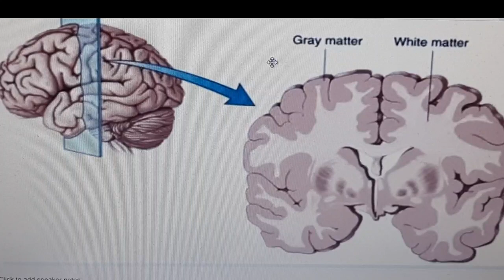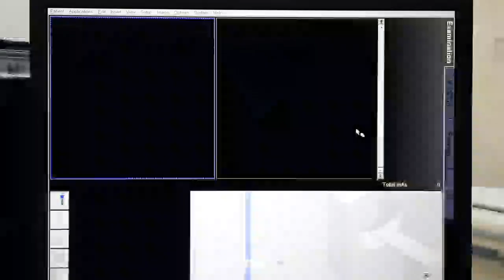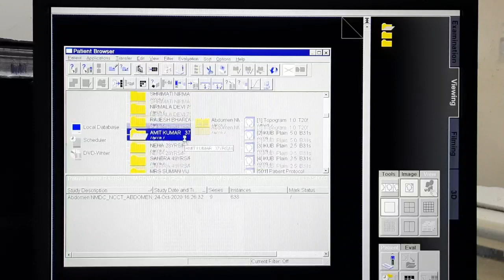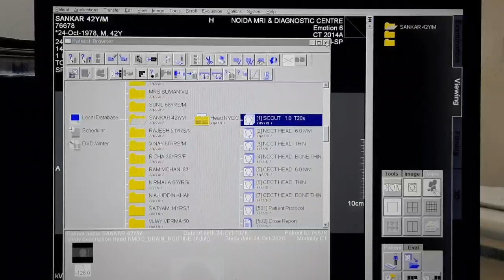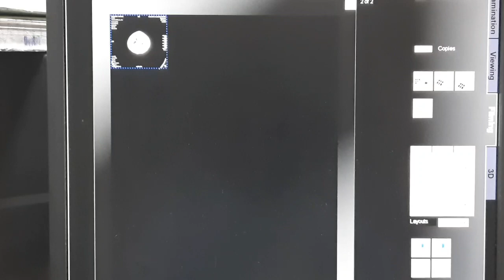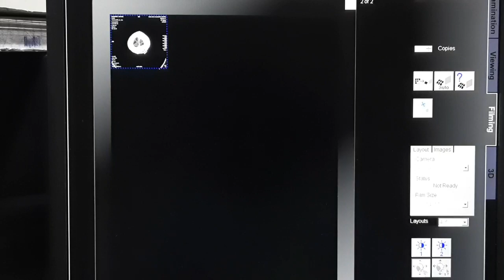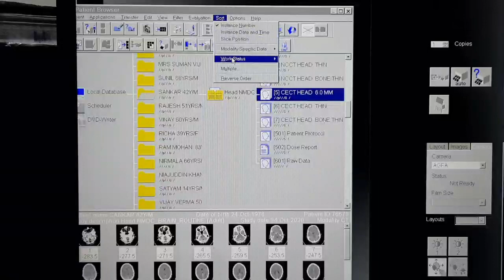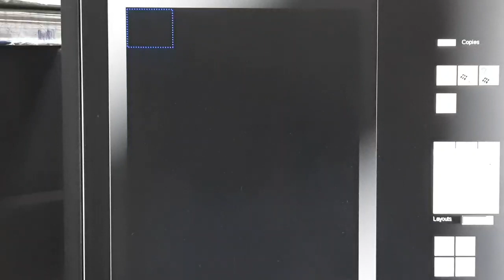How to make CT Scan NCCT HEAD FILM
Welcome to our you tube channel 3D Paramedical training centre and advance radiology. Practically training location in Greater Noida and Delhi  Siemens 1.5T MRI and CT  Scan 128 slice  GE OPTIMA & Siemens ct scanner  32 slice . Duration  timing of this training program will be 3 month ( one month  ct Scan and 2Month MRI) Thanks.